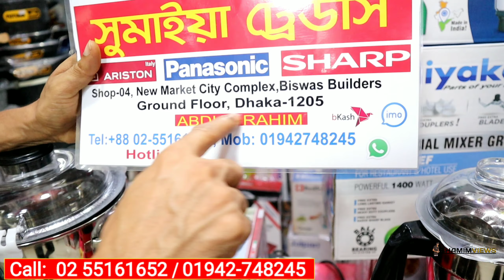কম দামে সবচেয়ে শক্তিশালী ব্লেন্ডার মেশিন | Blender machine price in Bangladesh | Miyako blender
Address : Shop no # 4, New market shopping complex, Biswas builders, ground floor Dhaka -1205